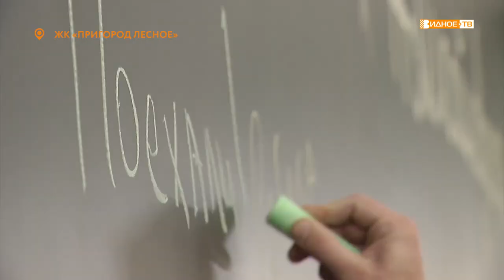РЯДОМ С ДОМОМ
В жилом комплексе «Пригород Лесное» состоялось торжественное открытие «Мисайловской школы № 1. Образовательное учреждение, рассчитанное на 1100 человек, стало настоящим подарком для жителей этого микрорайона. Теперь родителям не нужно ежедневно тратить время на то, чтобы отвезти ребенка в школу, ведь она расположена в шаговой доступности.